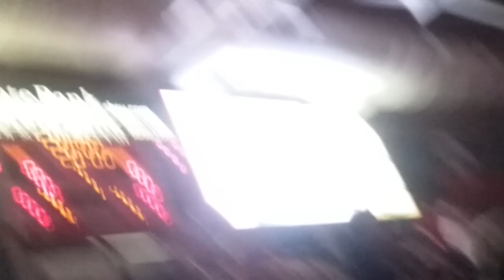Autism Vlog | Fun at A BasketBall Game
( Fri Mar 22nd, 2019 ) This Autistic Adult Went to a Local BasketBall Game in Town With 2 Of My Friend's. It Was Pretty Fun Actually. The HOME TEAM OUR TEAM  WON the Game. It Was Cool. I Hope you all Enjoy These Vlogs that I'm Uploading.